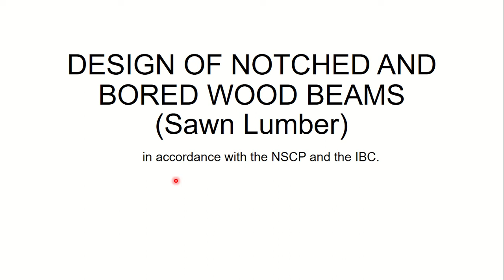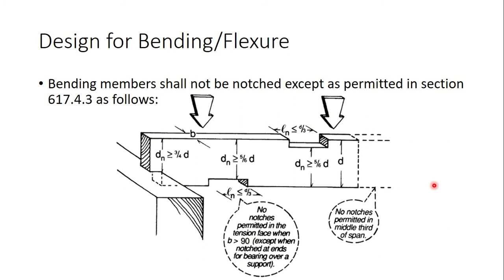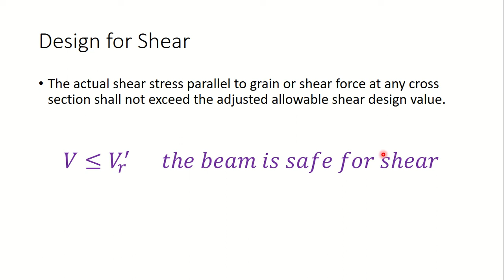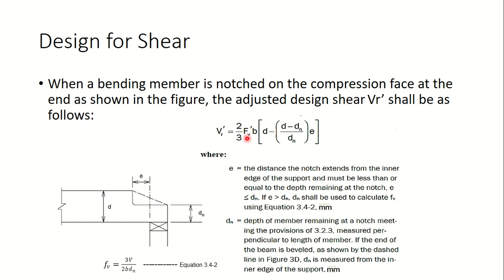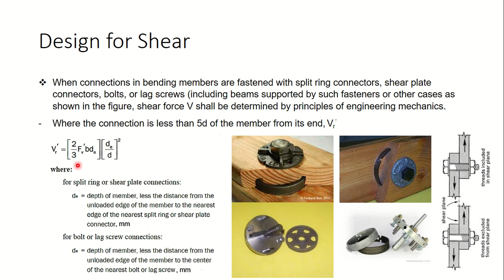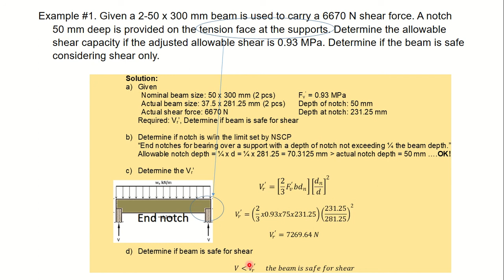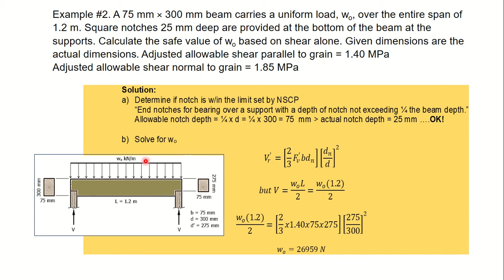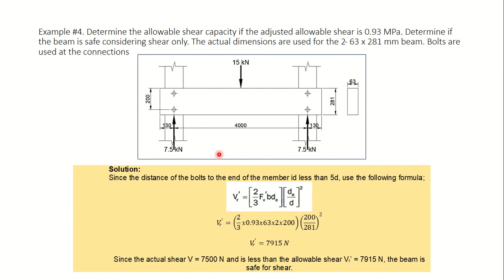Unit 3 Notched and Bored Beams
Design of notched and bored beams in accordance with the NSCP 2015 and the IBC